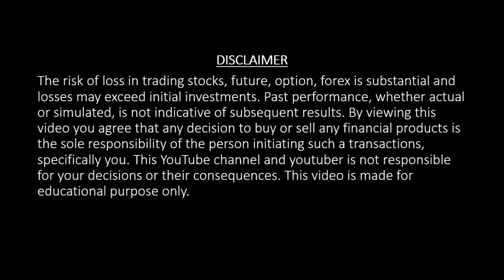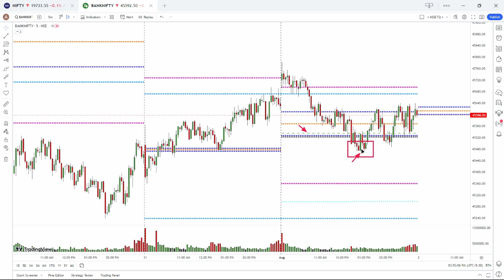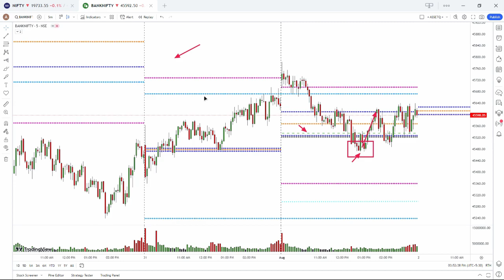How I Make Profit on Every Trade!